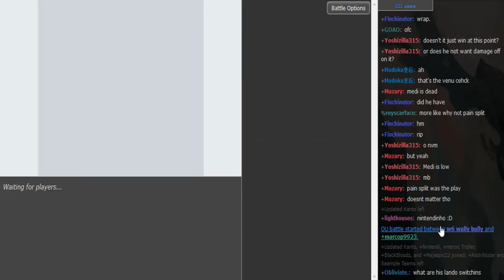Smogon Premier League 8 Week 5: Rodriblutar vs Nintendi (ORAS OU) w/BTB, TK and Patlop